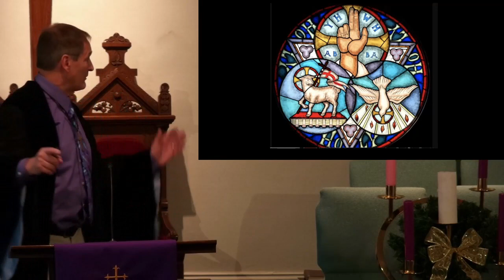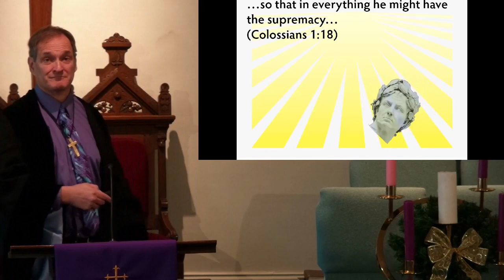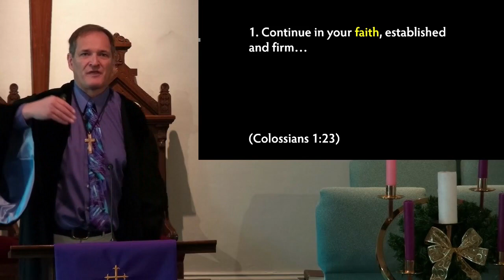Created By Christ